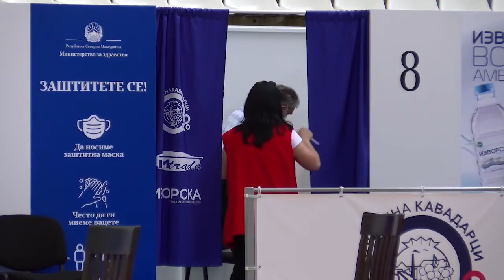Велешаните кои добиле смс пораки за вакцинирање во Кавадарци, сепак ќе мора да одат таму